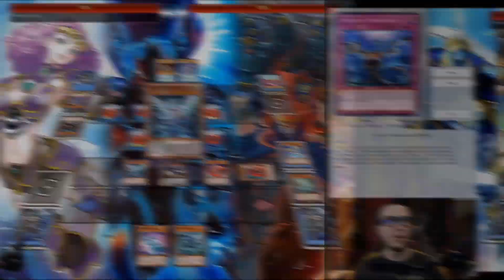Yu-Gi-Oh! Shaddoll, Mekk Knight & Burning Abyss! | YGOpro Highlight Reel!